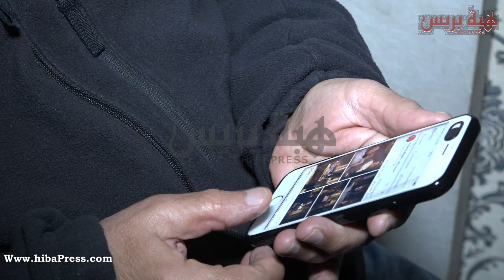هذا ما قاله الناقد السينيمائي احمد السيجلماسي حول برامج رمضان 2024